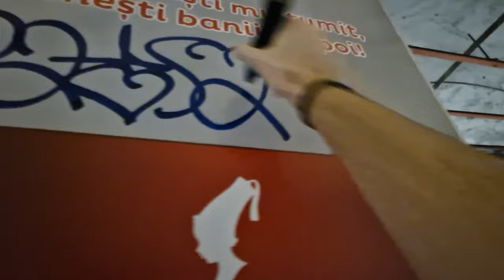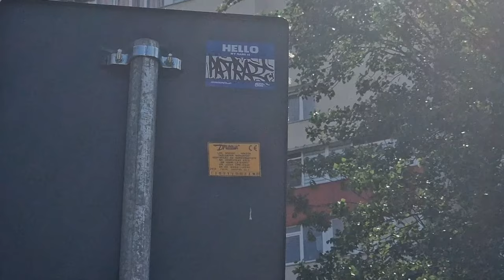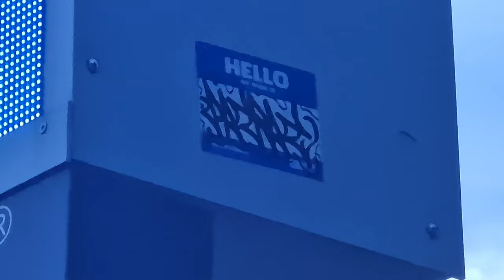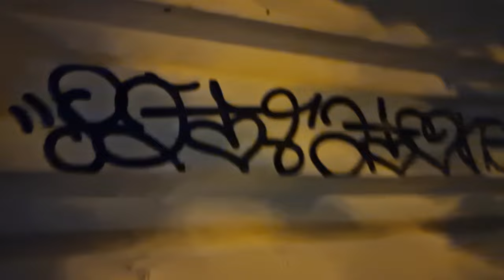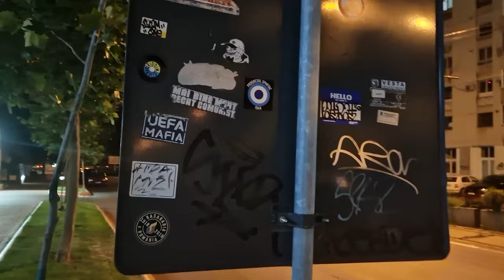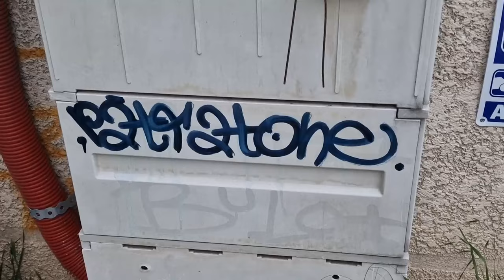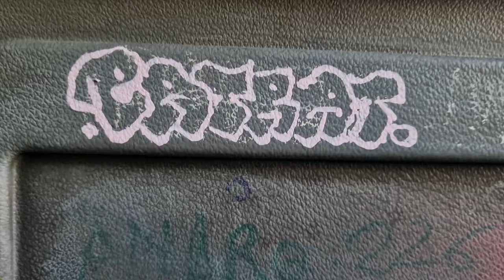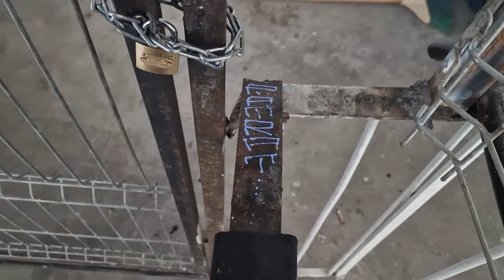Graffiti Tagging Mission #6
ig & tiktik: @patratburner